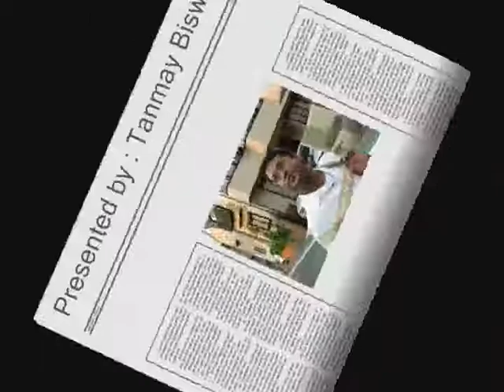Tanmay: Saraswati Puja.2008-Tokyo.(Part-8)